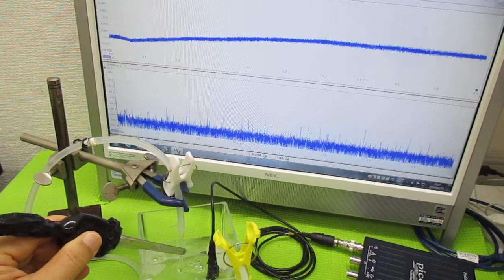超音波プローブを利用した「音響流」制御技術 ultrasonic-labo